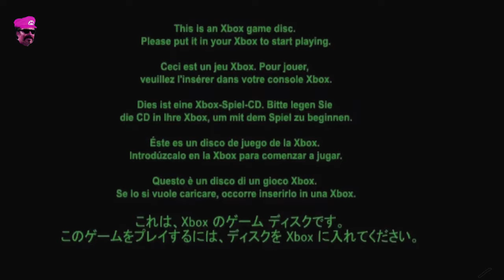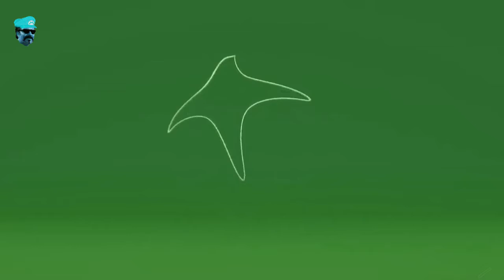Xbox Startup Screen | 3 minutos